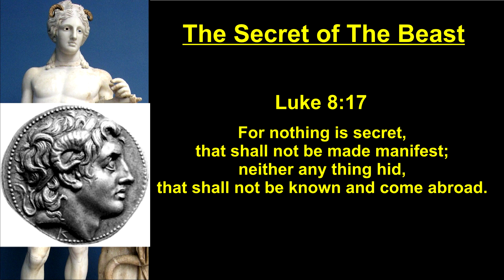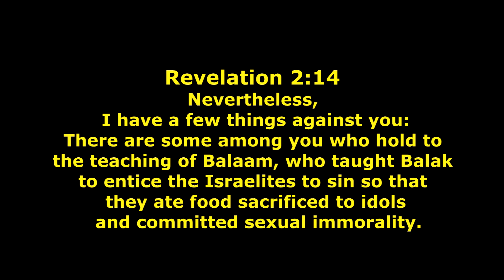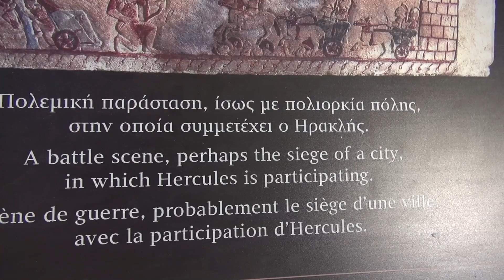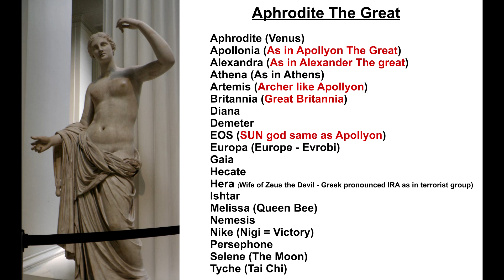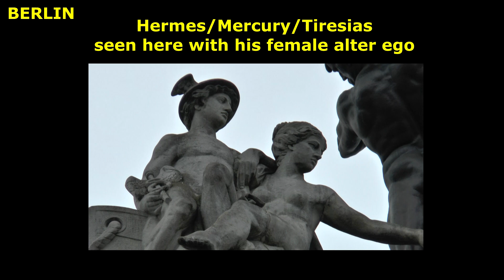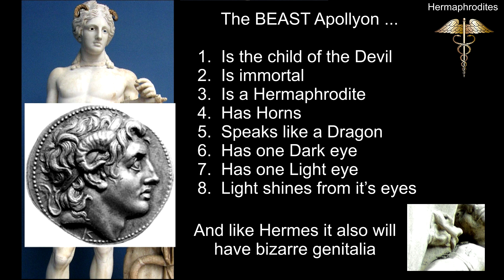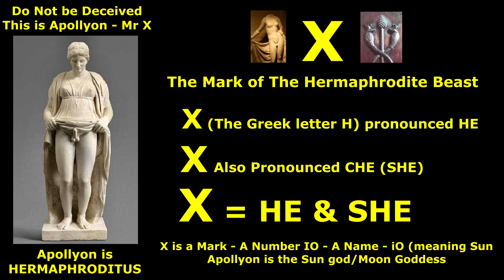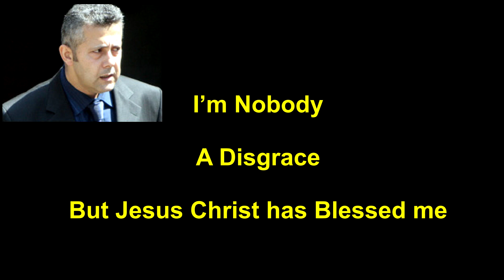APOLLYON THE DESTROYER IS A HERMAPHRODITE! - Part 1 - By Gorilla199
APOLLYON THE DESTROYER IS A HERMAPHRODITE! - Part 1 - THE SECRET OF THE BEAST IS EXPOSED! Go straight to 14:50 if you cant wait for the build up    (But you need to watch it all trust me).  Apollyon The Destroyer and The False Prophet are Hermaphrodites and so are all the Nephilim and the Locusts from the Pit.
DOWNLOAD AND SHARE
GIVE THE GLORY TO JESUS CHRIST
I've kept quite about this for over 4  years! - Now is the time for EVERYONE to know the horrible truth about Apollyon The Destroyer and how it affects the whole world RIGHT NOW!
Gorilla199